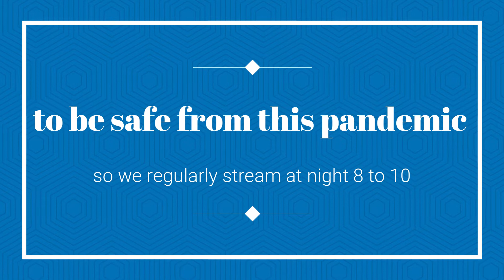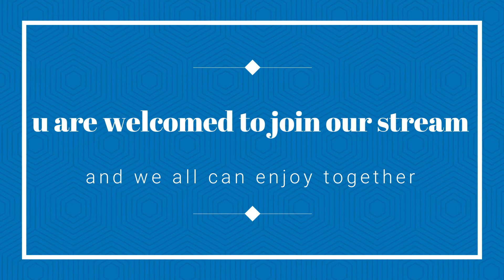Sawdhaan Rahey, Satark Rahey | Ghar Pe Rahey, Surakshit Rahey | Stay Home, Stay Safe | It's Pandemic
The video is recorded in Samsung a20S.
Video Editor: Filmora
vlogging,
youtuber shorts video,
create a short,
moto vlogging,
youtube short,
short video,
moto vlogger,
bajaj pulsar 220f,
pulsar,
220f,
pulsar 220f,
Himachal Pradesh,
road rage,
the catastrophic artist,
pulsar 220F,
pulsar 220f bs4,
travel vlogger,
travel bloggers,
travel vlog,
travel vlogging,
traveling,
motovlog,
motovlogging,
youtube short video,
create a short video,
vlogging tips,
how to start vlogging,
bajaj,
clips